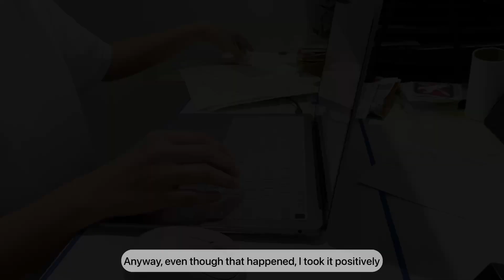Daily Vlog ⎮ What really happened ⎮ Let's cook Crabs ⎮ Living in the Philippines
Daily Vlog and what really happened